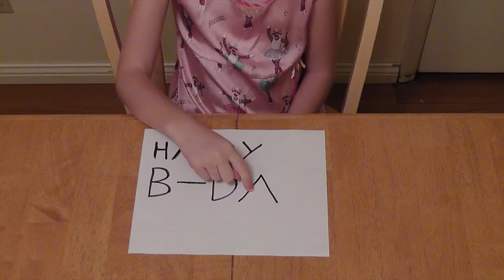Happy Birthday Mimi